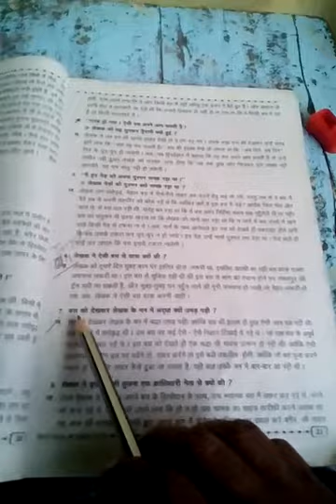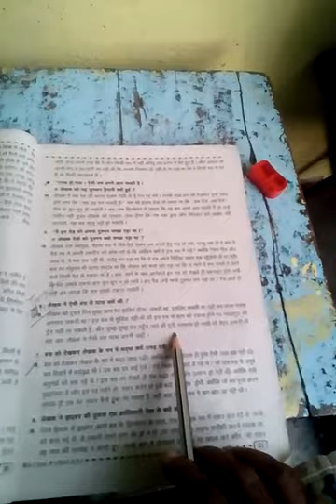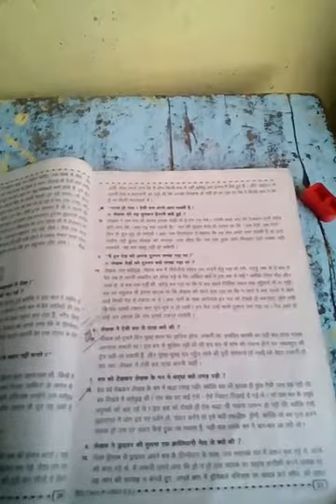8th class first language Hindi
L.no. 3 Target